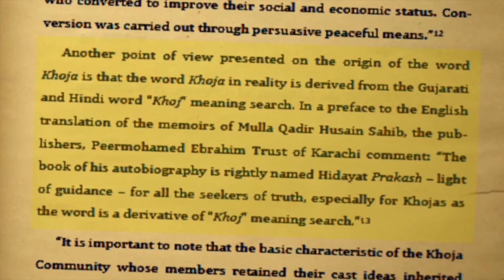Khoja - Meaning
This video is about Khoja - Meaning